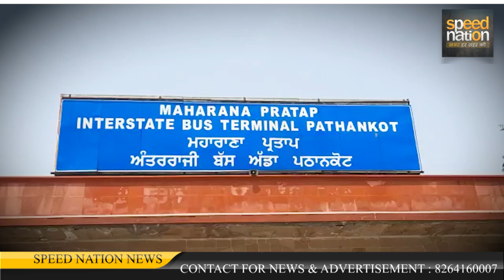जानिए पठानकोट से दिल्ली बोल्वो बस सर्विस जानकारी // Live